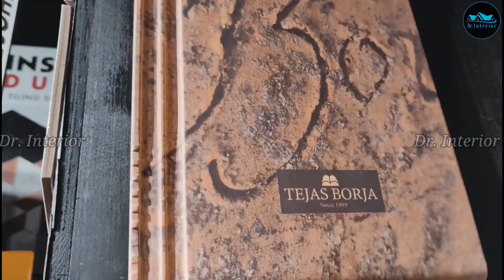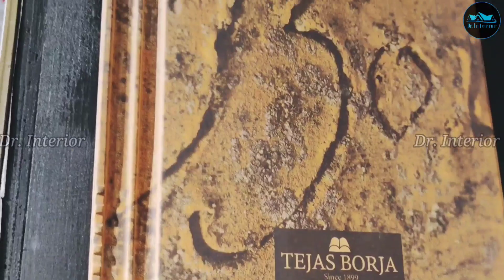Best Clay roof tile|Solar roof tile|Advantages of clay roofing|Roofing ideas|All about Roofing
MG Group Pvt. Ltd
Opposite Civil station
Eranhipalam
Calicut -20

Business promotion Enquiries
please contact

🌟.Roof  tiles
are designed mainly to keep out rain, and are traditionally made from locally available materials such as terracotta or slate. Modern materials such as concrete, metal and plastic are also used and some clay tiles have a waterproof glaze.

🌟. Clay Roof Tiles
Clay roof tiles are made by baking molded clay. The density of these tiles is determined by how long the tiles are heated, and at what temperature. Tiles can range in color, coming in shades of white, yellow, orange, and even brown. ... They are a durable roofing option and highly insulating.

🌟. What is roofing?
The basic function of any roof is to offer protection from the elements for people and their possessions. Roofs can also provide insulation, retaining heat in the winter or cool . in the summer. Certain roofing materials – especially those of fibrous origin – offer strong insulation.

🌟. Tejas borja
Tejas Borja, true to its values, is the leading company in the ceramic tile sector for more than a century. Five generations support the tradition of a family in love with a single, almost eternal object: the tile. This portal – aimed at architects, designers, builders, restorers, installers and distributors – responds to all the technical and decorative needs of roof installation. Our R + D + i departments provide added value to the best possible raw material, extracted from our own quarries in the Mediterranean.

🌟.Advantages of Clay  Roof Tiles
1.Longevity. Clay roof tiles have a longer lifespan than many other materials. ...
2.Low Maintenance. Compared to other roofing materials,
3. clay tiles require less maintenance, which can lower the total cost of ownership.
4.Durability. ...
5.Insulation Weather resistance.
6. Aesthetics

🌟. Query Solved
1. Tejas borja roof tiles
2. Marble gallery Kozhikode
3. Roof tiles
4. Clay roof tiles
5. Best clay tile
6. weight of roof tile
7. Breakage of the roof tile
8. Heat problem of roof tile
9. Colour of roof tile
10. Warrenty
11. Colour fading of clay roof tile
12. Service of clay roof tile
13. Solar roof tile
14. service of clay roof tile
15. price of clay roof tile
16. Roof tiles
17. Roofing Ideas
18. Roofing techniques
19. Ceramic roofing
20. Tejas borja roofing

0:00 - Intro
01:50 - Tejas borja
Leakage problem of clay roof tile
02:34 - Using meterial
03:49 - Tiles Weight
04:25 - Breakage
05:36 - Heat
06:25 - Colour & design
07:15 - Fungus & Algae growth
08:09 - Colour fading
08:42 - Sound damping
09:31 - Solar roof tiles
11:45 - Leakage problems
13:19 - Service
14:11 - product Availability & network
16:39 - Price
17:54 - outro
18:59 - End